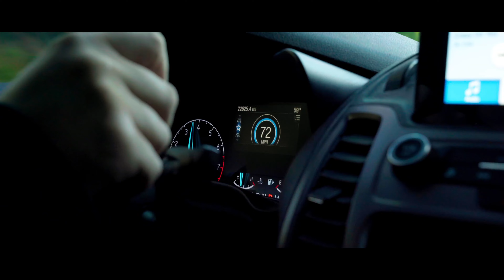NFL Safety Quandre Diggs Mercedes-Benz G Wagon 4x4 Squared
Come along as we journey up I-5 to hook up one of our superstar clients Quandre Diggs with a new set of Avant Garde wheels on his new to him 4x4² Mercedes

Tagalong as we head up to the Seattle Seahawks training facility to install some fresh Avant Garde AGL77’s wrapped in Nitto Recon Grappler tires on Superstar Safety Quandre Diggs Mercedes 4x4²

Wheel and Tire Specs:
24x10 Avant Garde AGL77 - cut for OE Benz cap
37x13.50x24 Nitto Recon Grapplers